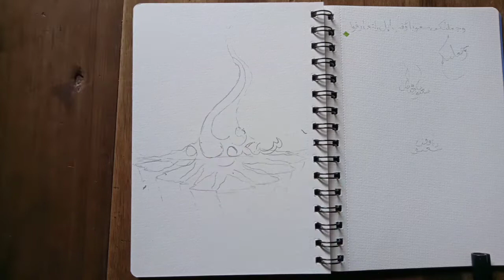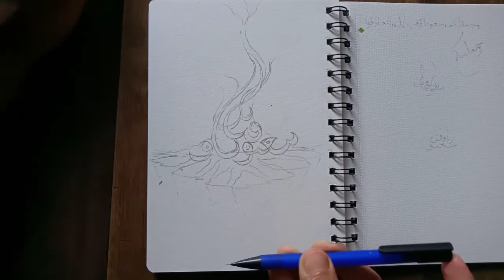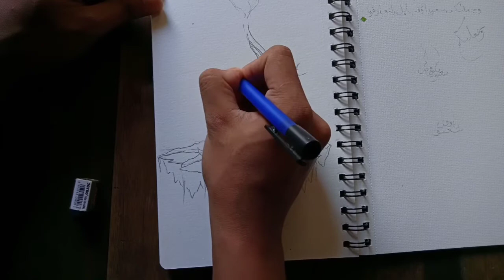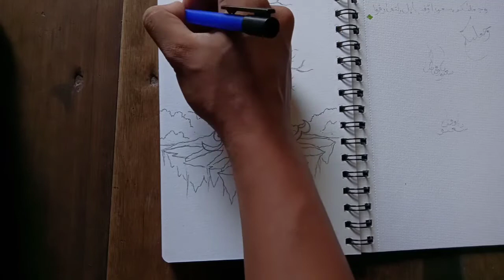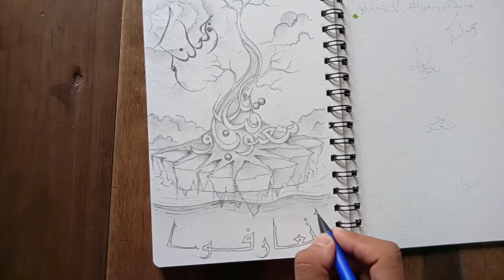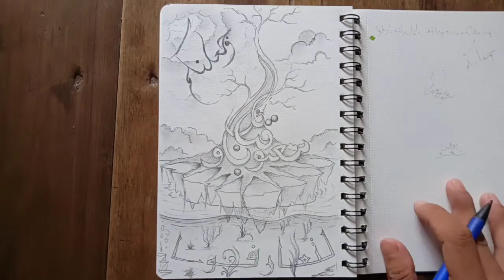Sketsa kaligrafi kontemporer | Potongan ayat QS. Al - Hujurat ayat 13.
Baiklah teman2 pecinta seni lukis kaligrafi kontemporer.
Pada video kali ini saya Akan memberikan tutorial mengenai sketsa cara membuat kaligrafi kontemporer.
Di vidio ini saya akan membuat sketsa tulisan lukisan kaligrafi kontemporer dengan menggunakan pensil. Vidio ini saya buat untuk berbagi karna ada yang request.

Saya buat Vidio ini untuk berbagi cara membuat sketsa tulisan bentuk pohon

Baiklah lansung saja teman2 nonton Vidio ini smpai selesai ya..
Terimakasih buat teman2 yang sudah menonton sampai selesai.

Dan bagi yang mau sharing lebih lanjut mengenai kaligrafi kontemporer bisa bergabung di channel telegram berikut ini

Belajar kaligrafi kontemporer🖌